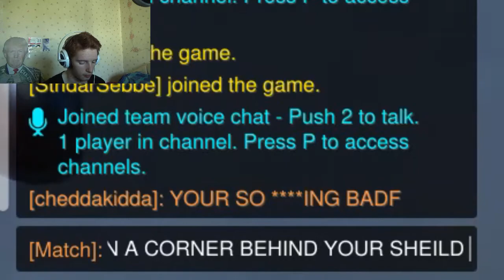OVERWATCH 1V1 (RAGE EDITION!)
Hope you enjoyed the video, if you did please leave a like, if you didn't enjoy then feel free to hit the dislike button (Every rating counts) If you haven't subscribed yet then feel free to hit the subscribe button to become a 'Ginger Minion' today! :)

My Microphone

It's been your GingerBoy Chad Pearson807 on YouTube...

*Salute*